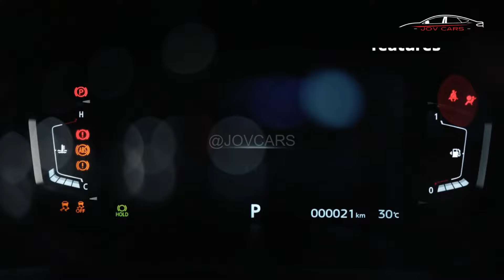Unveiling the New Features of 2024 Mitsubishi Pajero Sport All New Redesigned!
There are reports about a few engines that are both powerful and might use less gas: There could be a 2.4-liter twin-turbocharged diesel engine as the base engine. This engine has more power and speed than the last model. One that is fast, like the SQ9, might have a bigger engine, like a 3.0-liter turbocharged diesel, that makes it even stronger. Pay attention to skills and technology: Off-Road Capabilities: It's very important that the Pajero Sport can go off-road. You can pick from four-wheel drive, there will be good ground clearance, and the approach and exit angles will stay the same so you can handle rough territory. Professional driving aids like adaptive cruise control, automatic emergency braking, and lane departure warning are thought to make cars safer on and off-road.